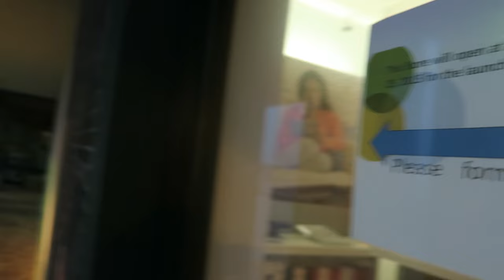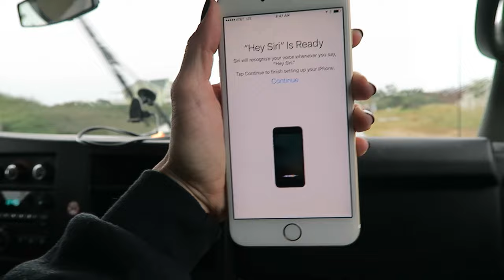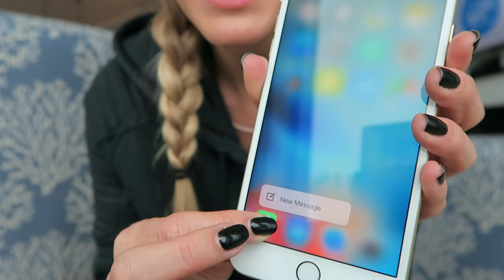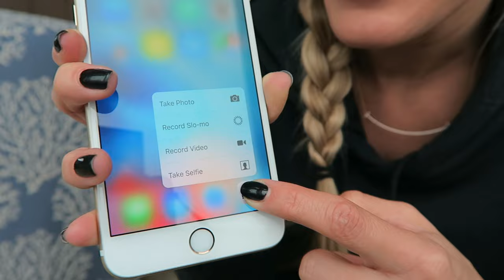iPhone 6s Plus | iJustine